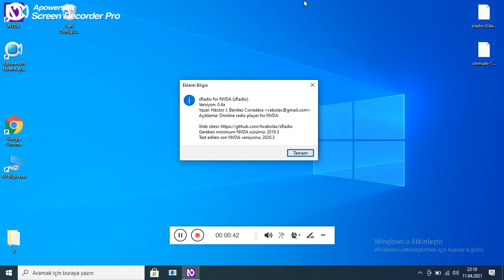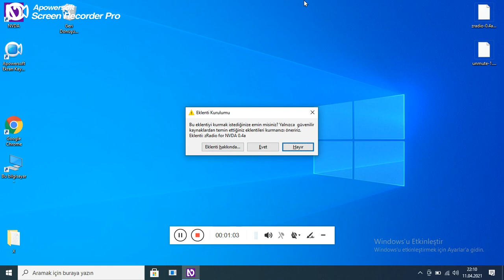nvda z radio eklentisi